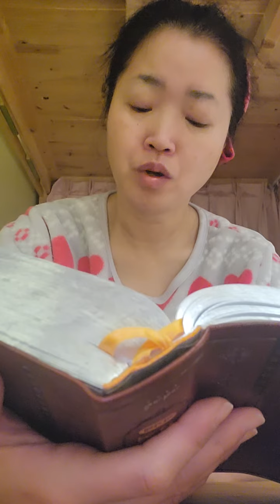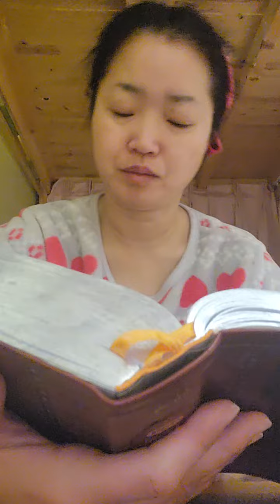주여 우리 무리를 ㅡ75장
우리에게 은혜를 베푸사 복을 주시고  시67:1